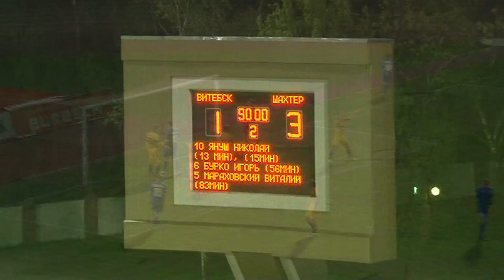8 тур. Витебск - Шахтер - 1:3. Видеофрагменты игры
Витебск: Гущенко — Скитов, Мараховский, Бабичев, Тихоновский (Лебедев, 46), Калинин (Сидоренко, 63), Слабашевич, Соловей, Волков, Баранок (Сушкин, 67), Наумов.

Шахтер: Бушма — Матвейчик, Кузьменок, Рыбак, Юревич — Павлов (Рудыка, 82), Елезаренко (Осипенко, 79) — Бурко, Старгородский (к), Ковалев (Лисакович, 70) — Януш.

Голы: 0:1 — Януш (13, пас — Бурко). 0:2 — Януш (16, пас — Ковалев). 0:3 — Бурко (57). 1:3 — Мараховский (84).

Предупреждения: Тихоновский (31) — Павлов (70).